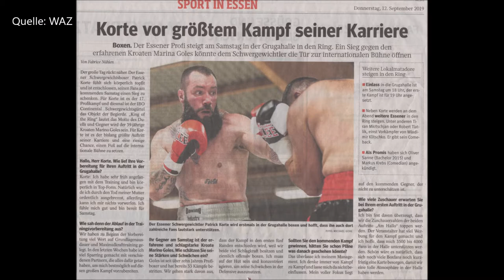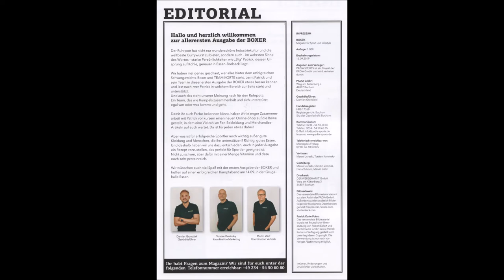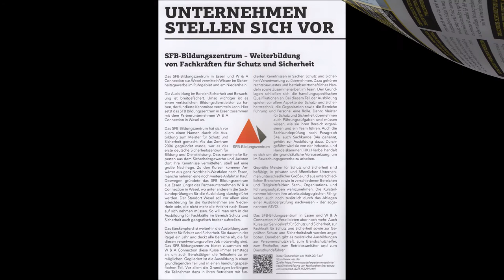Essen * Boxen in der Grugahalle am 14.09.2019 ab 19:00 Uhr Einlass 18:00 Lokalmatador Patrick Korte